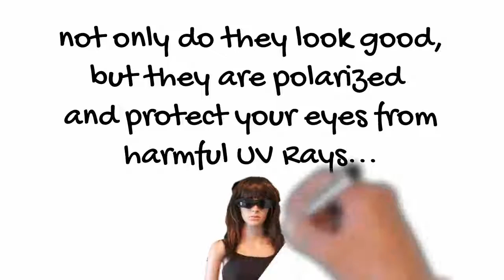RV Video Sunglasses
Thinking about your next RV vacation and how to video everything you see even while driving.